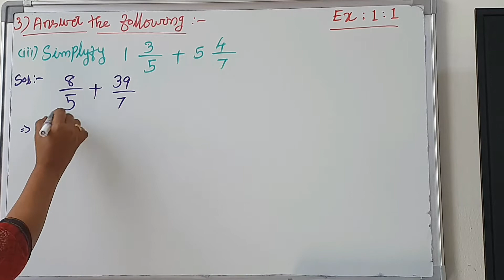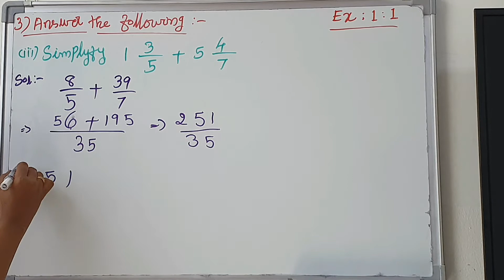TN SB SAMASEERKALVI STD 6 TERM 3 FRACTIONS EX 1.1 3 Simplify 1 3/5 from 2 1/3.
3  Simplify 1 3/5 from 2 1/3.